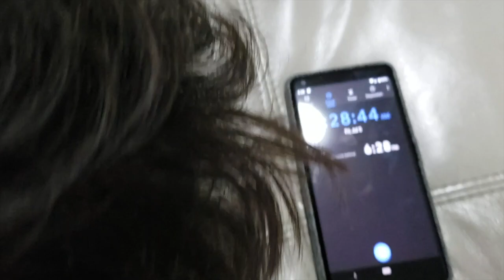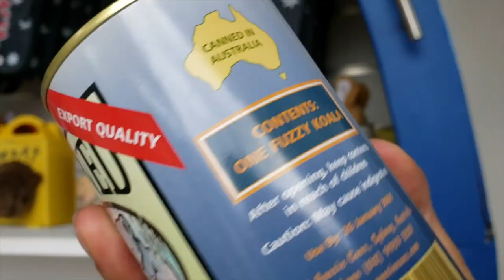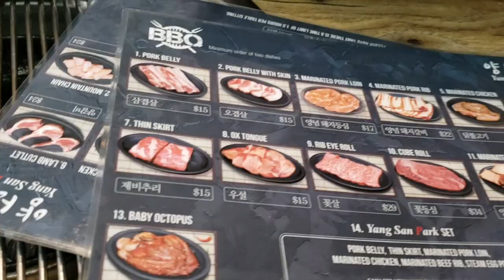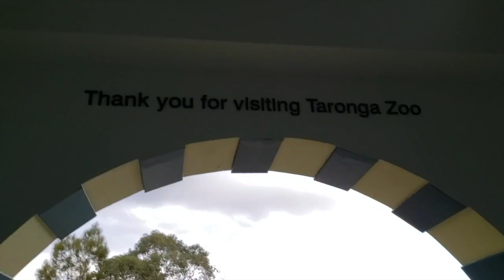World Championship 2019 VLOG | Part 3: Fish and Baseball!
"Smells like fish. And salt. And fish. And salt."

New Australia trip vlog every other day 3pm EST!